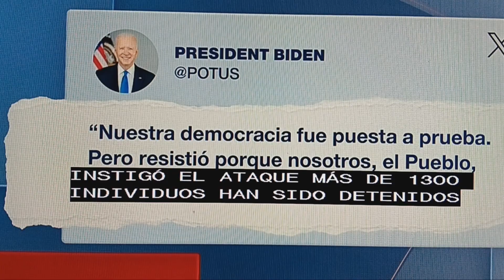Trump hace campana en Iowa, a días de primarias.